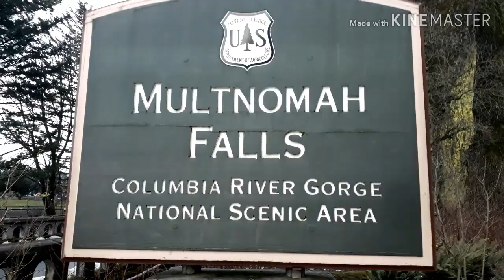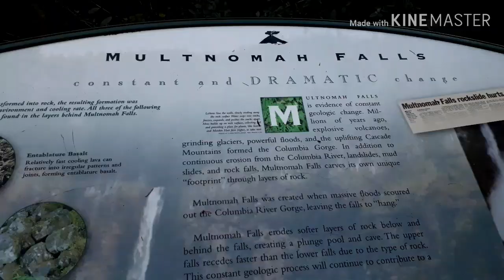MULTNOMAH FALLS OREGON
Multnomah falls is one of many water falls in Oregon that you can see and explore for free.  Located in Multnomah Creek in the Columbia River Gorge and 30 minutes east of Portland. With the total height 620 ft and with 2 drops. With a Parking space of 150. Multnomah Falls Lodge was built in 1925. They have a  gift shop and a restaurant as well.